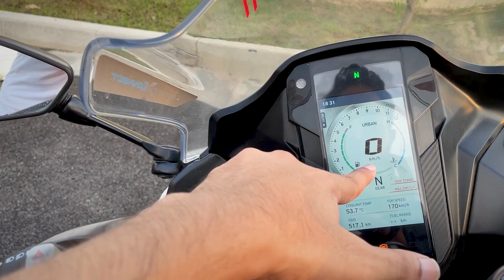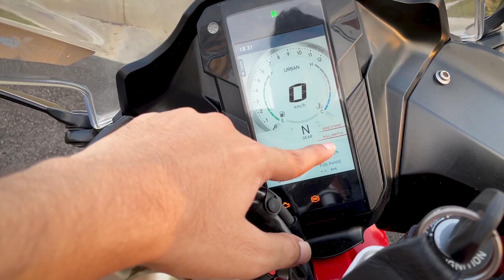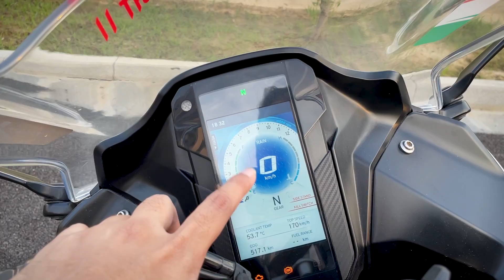2023 Tvs Apache RR310 BTO |Dream Bike Of Many Boys♥️|Price🔥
2023 Tvs Apache RR310 BTO Obd2 full detailed walkaround review with top speed, mileage and on road price.
Products You Can Buy Best Deals For You:-
🔹Follow On My Instagram Account Guys👍